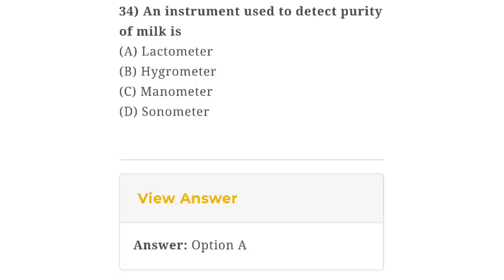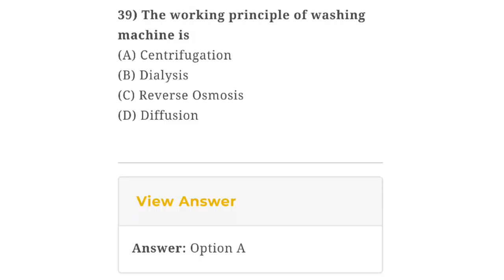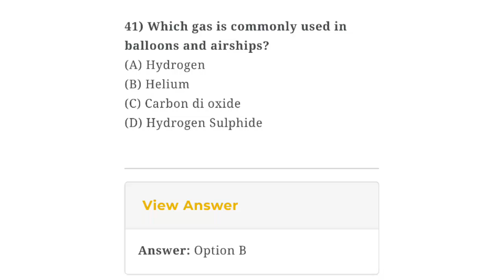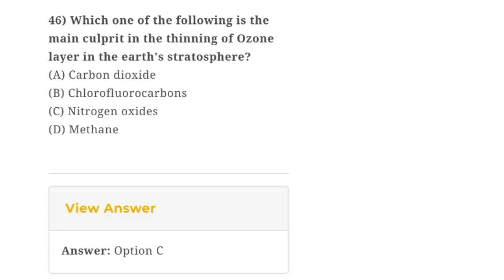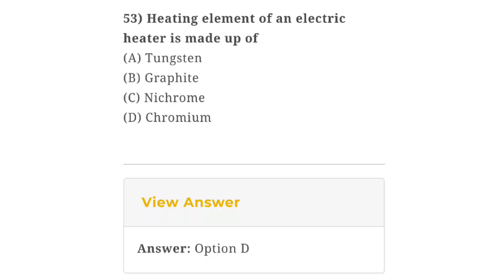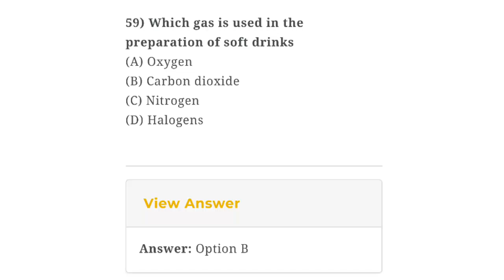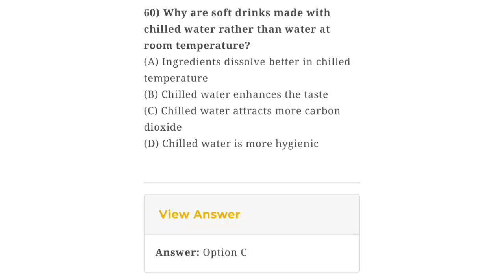Everyday Science Mcqs for competitive exam part 2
Everyday Science mcqs for  all exam preparation.
We upload daily new video about everyday science mcqs.
Those mcqs which repeated in exam.
These mcqs heps in all exam Preparation.
Exam like CSS PMS PCS PPSC FPSC SPSC NTS etc.

Everyday science mcqs part 1 link.